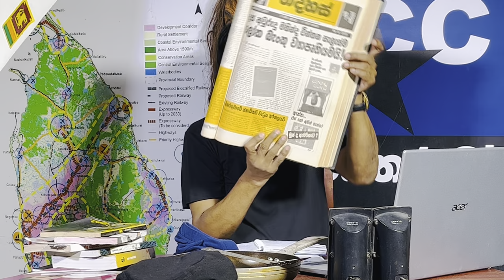CHAPA on Geopolitics! JVP - NPP, වැඩ බිම් ගිනි තබන Lalkantha වියරුව! Nov 22, 2022, Episode 65